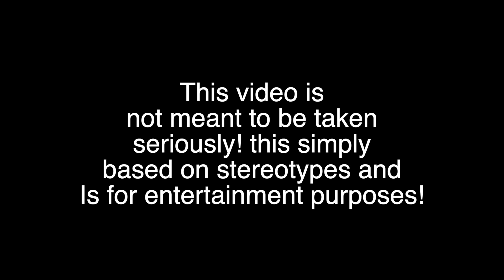Country Family Routine!*VERY CHAOTIC!* | Bloxburg Roleplay | Fairy Mochii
oh my hay!

questions i would like to answer
☆what do you use to edit, thumbnails, and record?
record- quicktime player (Mac)
thumbnail- pixlr x
edit- iMovie

 sorry i don't take friend requests anymore bc of the limit.  but you are welcome to follow me on roblox and still join my games :D

Thank you so much to everyone who participated in this video, I love you all very much from the bottom of my heart.

love, fairy mochii ✧*:･ﾟ✧